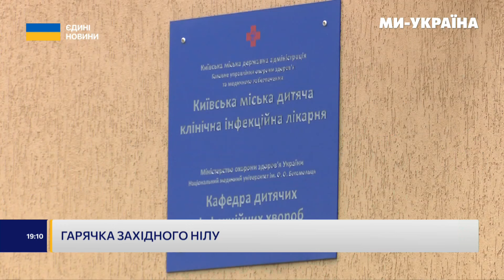ВЖЕ 3 ЛЕТАЛЬНІ ВИПАДКИ з 41! НЕТИПОВА хвороба для України: Як РОЗПІЗНАТИ гарячку Західного Нілу?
Обережно, комарі! В Україні вже 41 випадок африканської хвороби - гарячки Західного Нілу. Три з них з цих випадків стали летальними. Передається інфекція через укус комарів, а інкубаційний період від одного до семи днів. Про симптоми, шляхи зараження та чим інфекція є небезпечною - це розкаже Дарія Лиходіт.